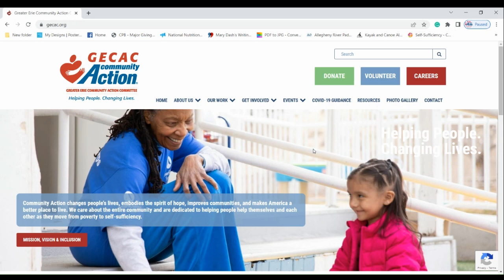GECAC Senior Farmers' Market Nutrition Program Overview